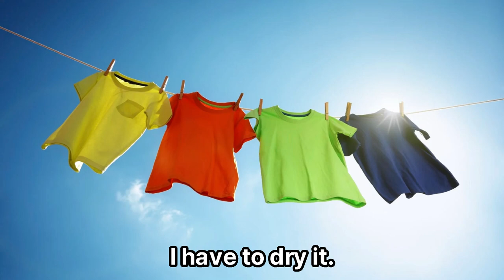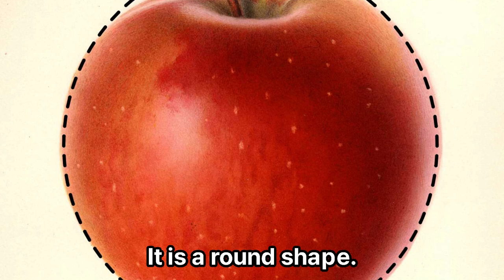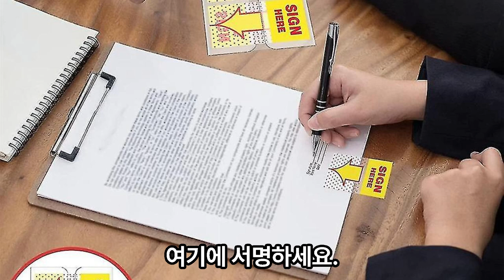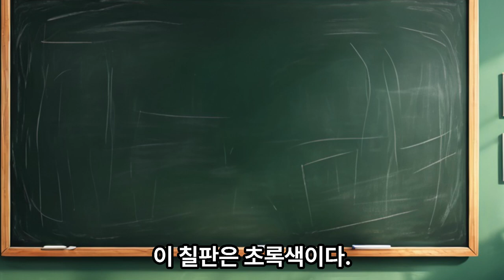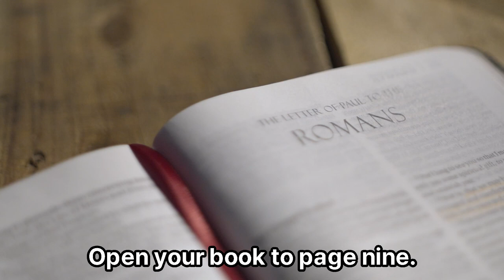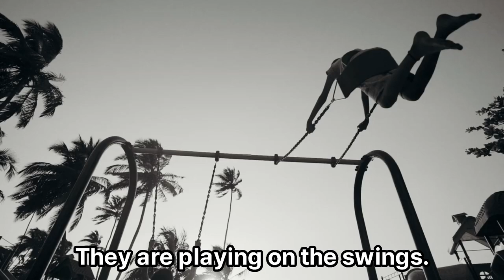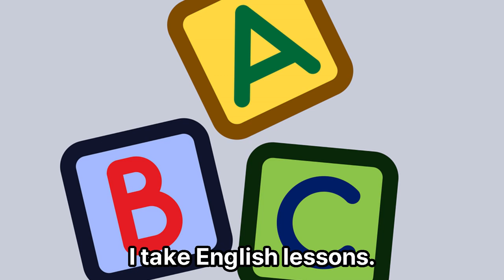엄마표영어 쉬운영어회화 초등영어단어800 문장으로11 쉬운영어회화 영어말하기 영어받아쓰기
엄마표영어 쉬운영어회화 반복 초등영단어800 문장으로11 쉬운영어회화 영어말하기 영어받아쓰기